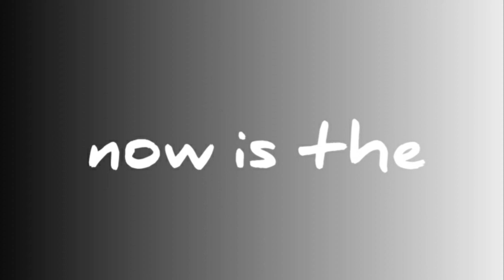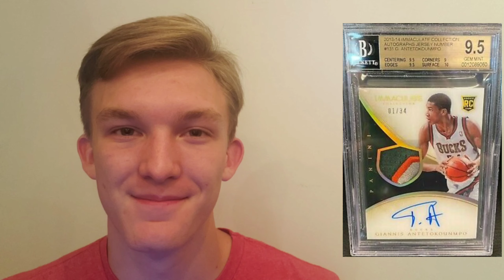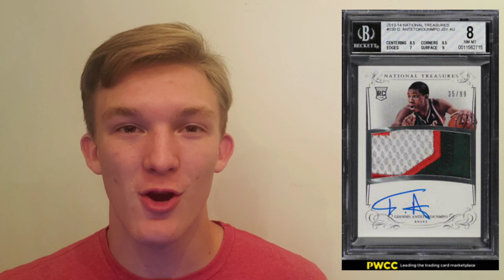Top 5 Giannis Antetokounmpo Cards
This video will tell you why now is the perfect time to be buying Giannis Antetokounmpo cards.